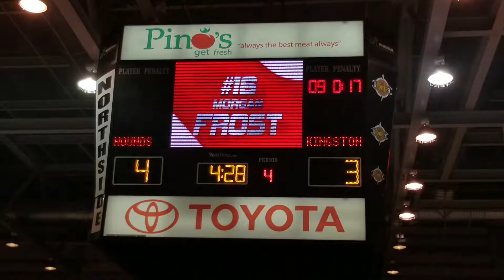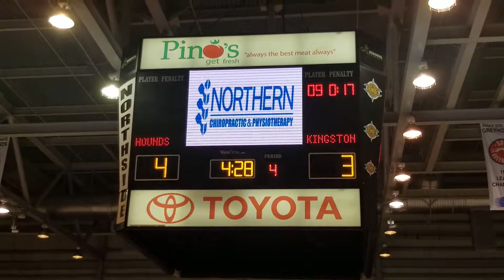Kingston frontenacs vs Soo grounds closing three stars in 60fps October 19, 2018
the end of every game they mention the three best players